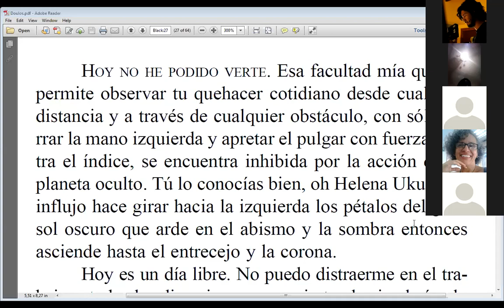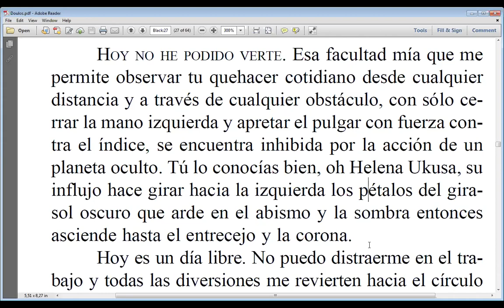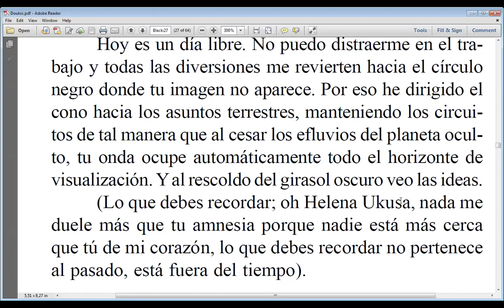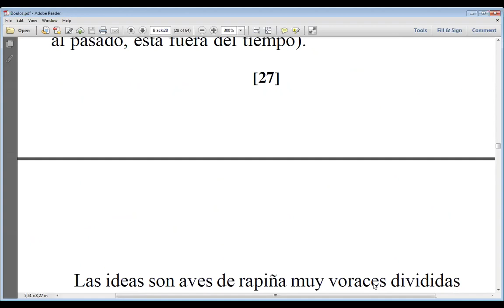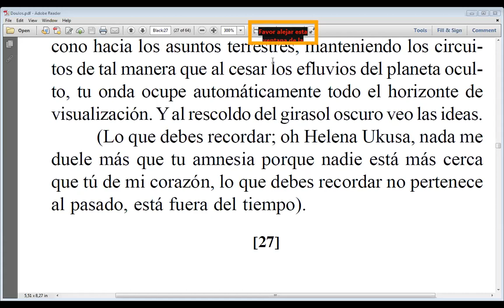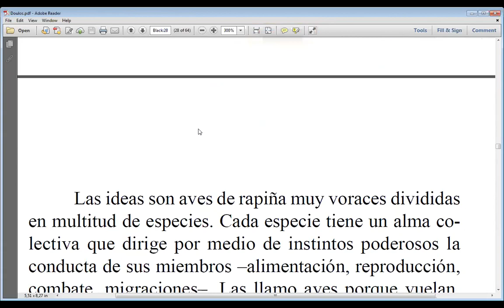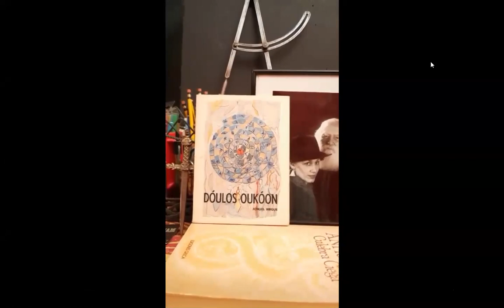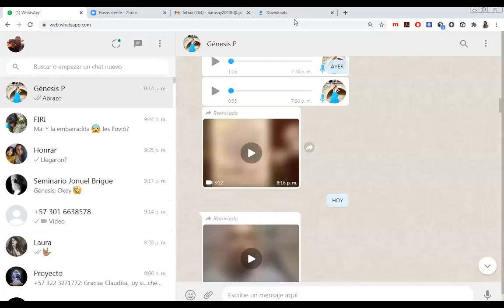Encuentro Celebración Maestro José Manuel Briceño Guerrero Parte 2